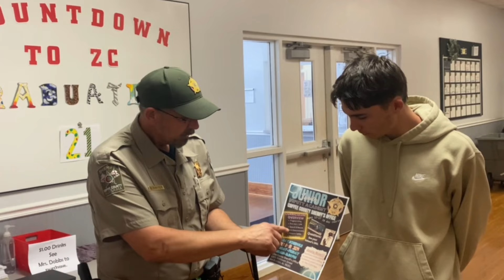Zion Chapel Rebel News - April 19, 2024